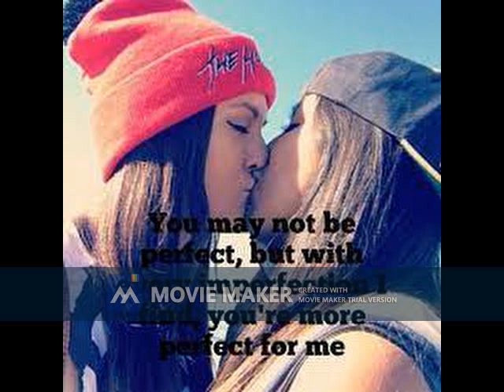Destiny |Sam & Neha love story part 38 |lesbian love story of Samira & neha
Samira & neha lesbian Love story  part  38 Samira + Neha =Samne

# love
# couple
# lgbt lover
# Lesbiancouple
# couplegoals
# stories
# romantic
# loveislove
# Riddhi & kaira love story
# Samira & neha lesbian Love story
parineeti & jigyasa lesbian love story